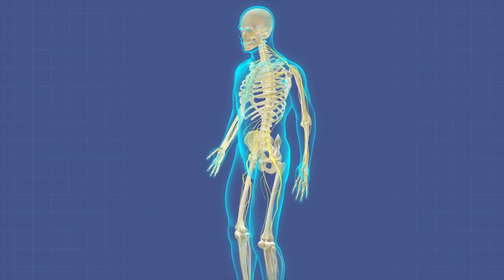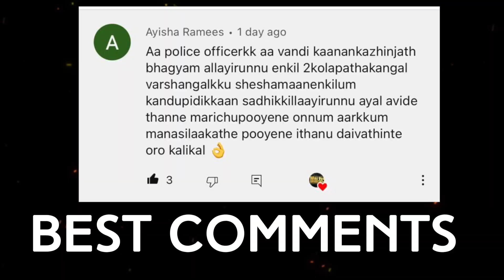വിഷം കഴിച്ച് ജീവിക്കുന്ന മനുഷ്യർ | Ancient Rome Facts | Wiki Vox Malayalam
1 Like = 1❤️
1 Sub = Million of ❤️